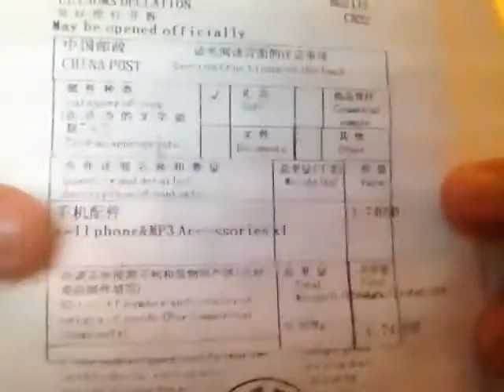2 x Bullet Stylus iphone Achraf Azekri Tinydeal Maroc